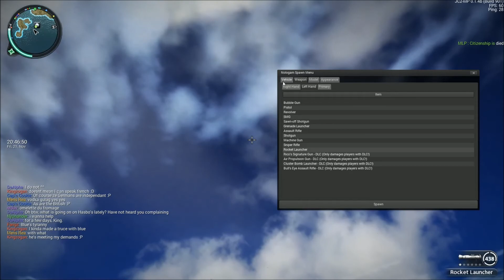Just Cause 2 Multiplayer Stupidity Part 7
This time, me and Sam mess about on the Mile High Club until we get bored and start teaching boats how to fly!
Please:
TELL YOUR FRIENDS ABOUT ME (please?)